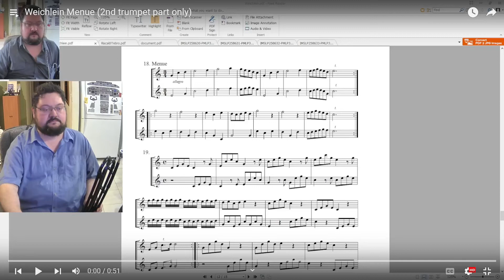Romanus Weichlein Menue 18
Composer: Romanus Weichlein
Piece: number 18 - Minuet from 24 Trumpet Duets

Mouthpiece: Bach 2 (no letter) 16.5mm diameter deep cup lowered outer rim.